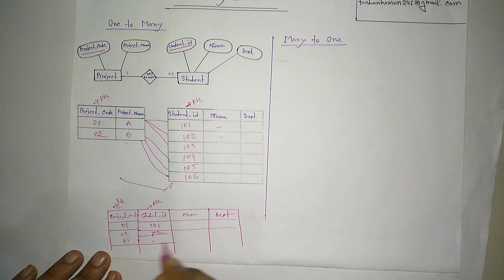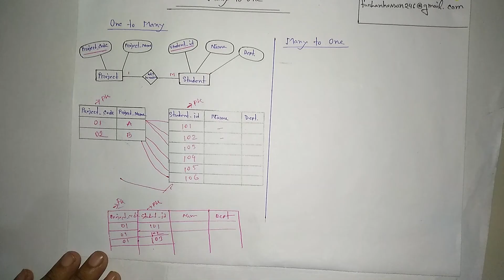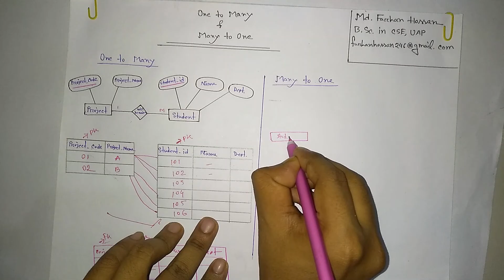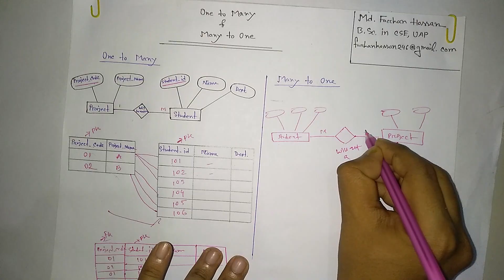Lec: 25 | Types of Relationship | One to Many | DBMS | Bangla Tutorial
In this video, I have discussed the types of relationships in Database Management systems.

many to one
types of relationship